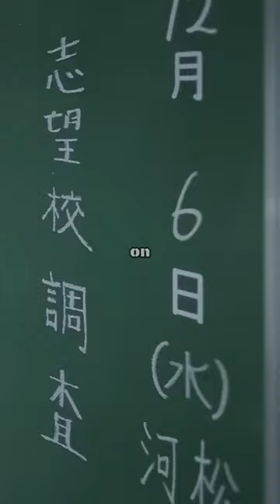🚨 New anime: Jellyfish don’t sleep in the night, Doga Kobo 50th anniversary anime original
New anime jellyfish don’t sleep in the night by doga kobo, an anime audio that just wants to celebrate 50 years of quality anime bangers ! Wanna know more? Here’s everything you need to know about it